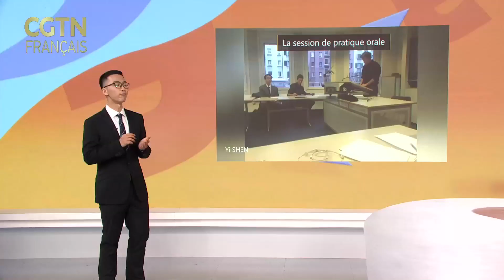Les As du Français 2019 : Retour sur la sélection de Beijing : présentation de Shen Yi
Les As du Français 2019 : Revivre les moments de la sélection de Beijing : la vie est pleine de défis. Il s'est fait des amis en Suisse et ils ont effectué ensemble une mission impossible. Il s'agit de Shen Yi, étudiant en droit de la propriété intellectuelle, qui a partagé avec le jury ses histoires.